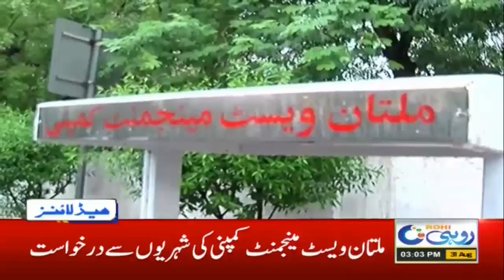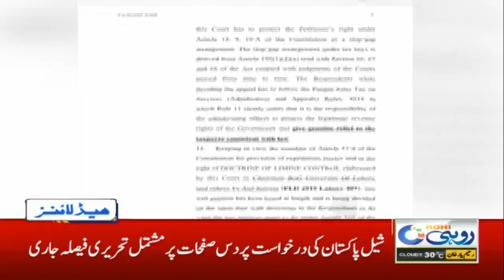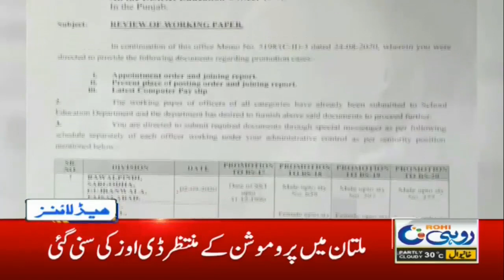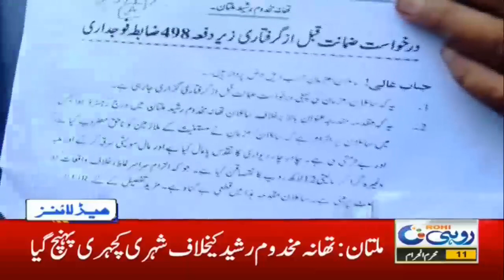3pm News Headlines | 31 Aug 2020 | Rohi